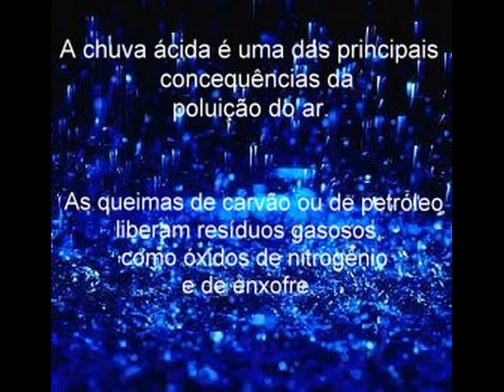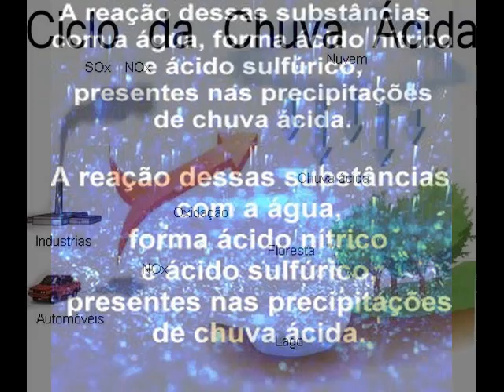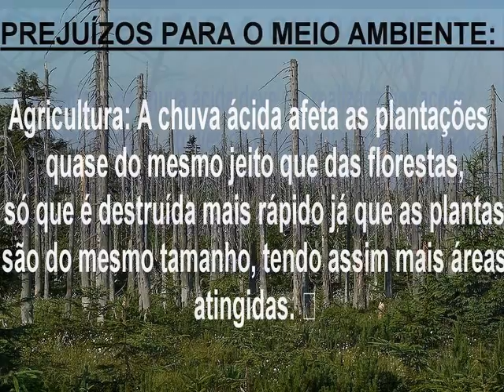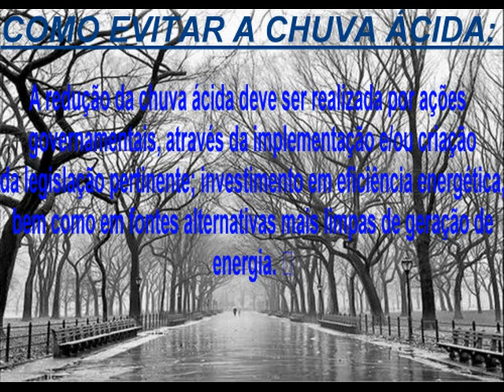chuva acida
"Devemos nos concientizar e fazermos um mundo melhor"